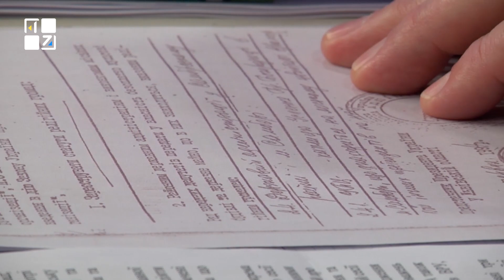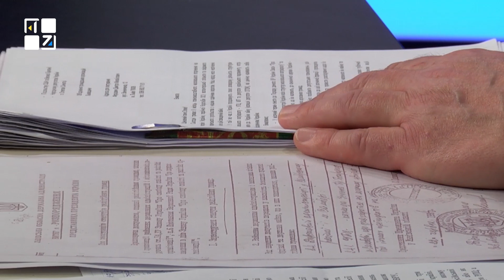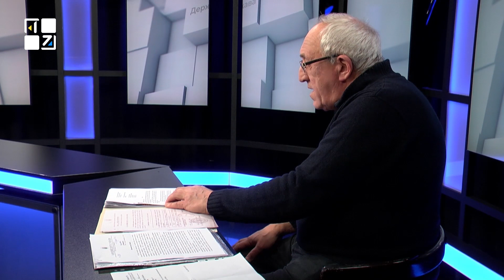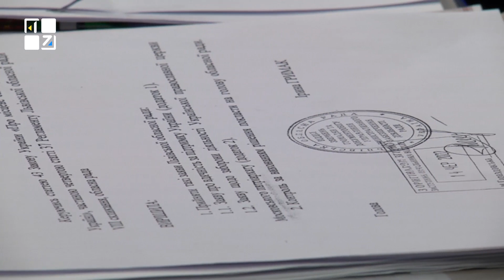Церква війни. Як зупинити вплив РПЦ в Україні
Гість - Юрій Антоняк, громадський активіст.

ТРК ПЕРШИЙ ЗАХІДНИЙ. Твій. СПРАВЖНІЙ!